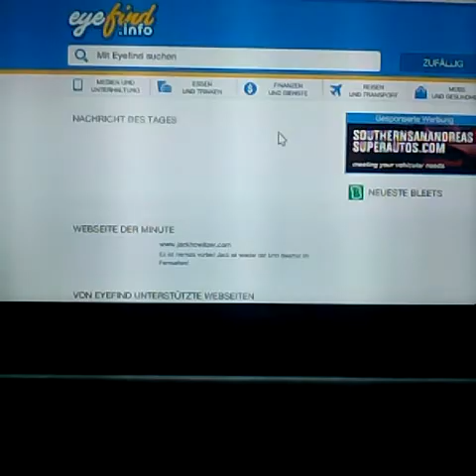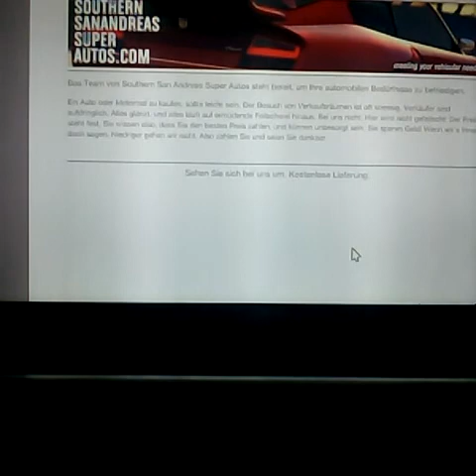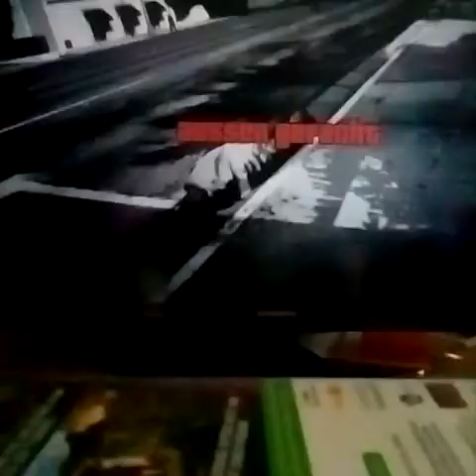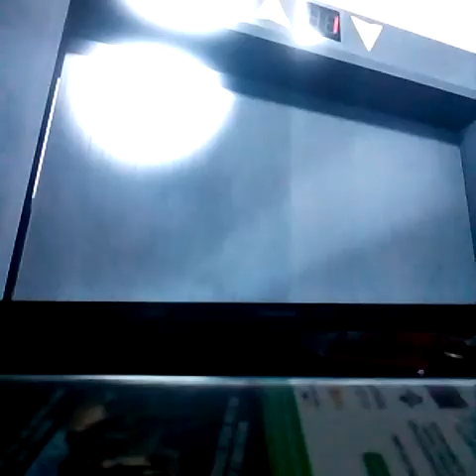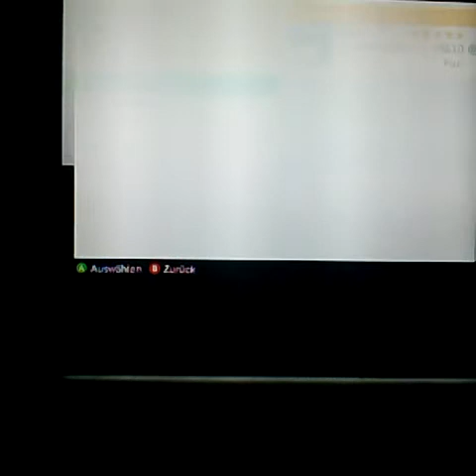5Minuten Randale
Ein Abo were toll